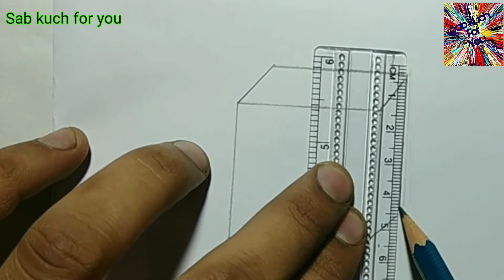Cube ||draw Cube ||how to draw Maths Cube easily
By sab kuch for you
By sabkuchforyou
By sab kuch 4 you